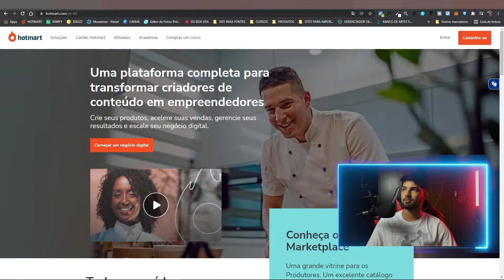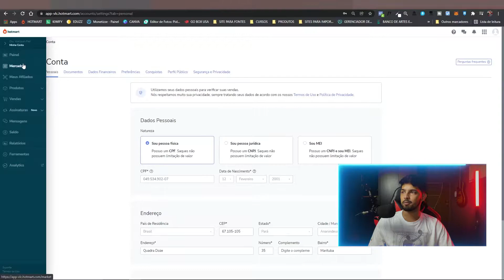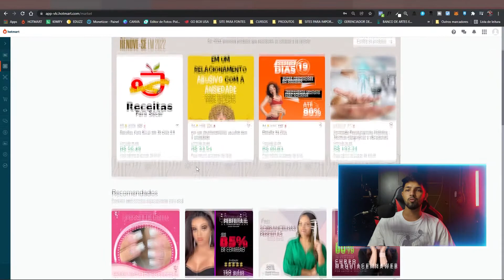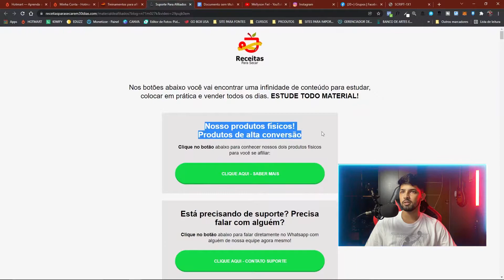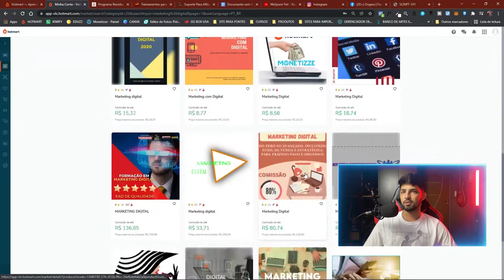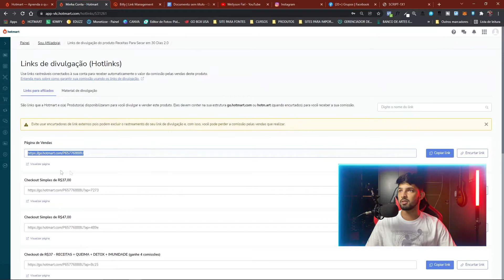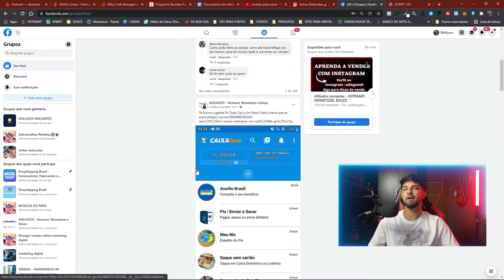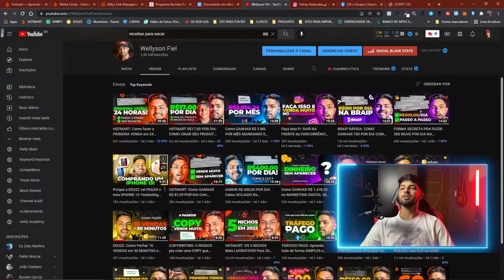TUTORIAL COMPLETO: Como começar do ZERO no MARKETING DIGITAL em 2022 sendo AFILIADO (passo a passo)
✅ Garanta sua vaga no Fórmula da Monetização: Aprenda diversas formas de monetizar através da internet e se conecte com pessoas que já viver do digital e destrave!

✅ Ainda não fez sua primeira venda na internet? Vem pro Desafio 48H! Você aprendendo técnicas de fazer a primeira venda rápida em até 48 horas e tendo sucesso no digital. Preço Especial. Aproveita!! 👉

// LIVROS QUE EU INDICO:
O pode da ação
Pai Rico Pai Pobre

// SOBRE MIM
Prazer, eu me chamo Wellyson Fiel, mas pode me chamar de Well. Sou empreendedor digital e apaixonado por vendas - São mais de 2 anos trabalhando através do mercado digital. Hoje sou especialista em Marketing e Vendas no X1 e dou consultoria para empresas e profissionais que buscam aumentar seus resultados através do Sistema de Vendas no X1.